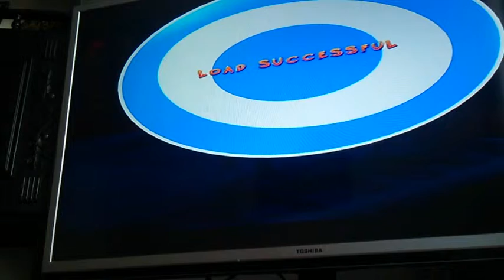Twinsanity Glitchathon - Crashing the High Seas Hi-Jinks